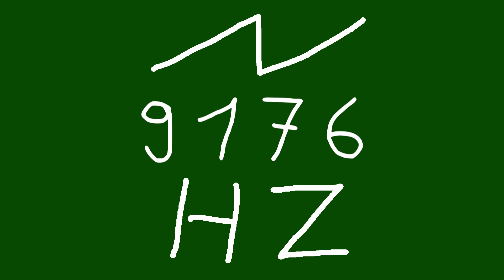9176 hz saw